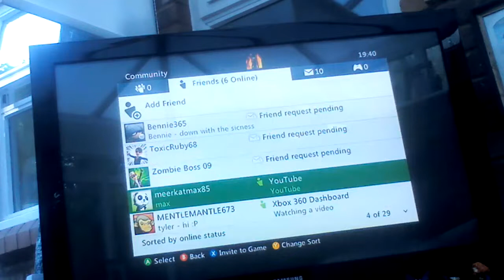New series of Xbox 360 EPS 1